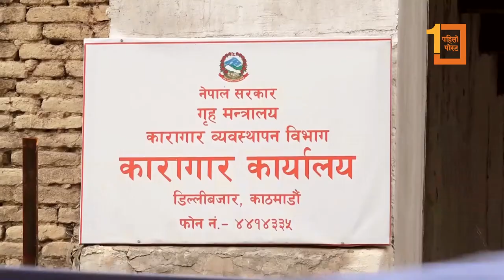मान्छेलाई मारे पनि के हुने रहेछ भन्ने सन्देश गयो अब। के डर भयो र ?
पूर्वडिआइजी कोइरला छुटेपछि पिडित परिवार भन्छन,' मान्छेलाई मारे पनि के हुने रहेछ भन्ने सन्देश गयो अब। के डर भयो र ?